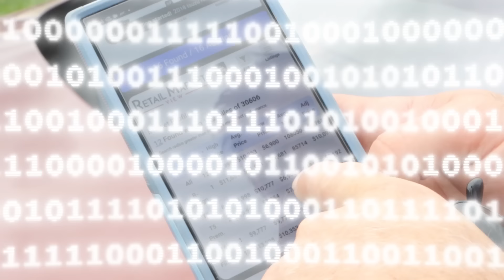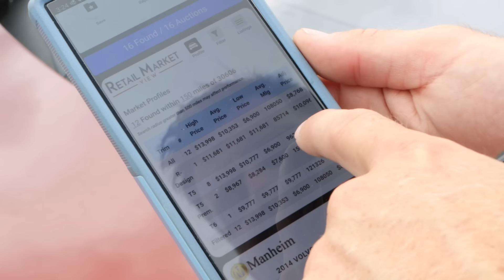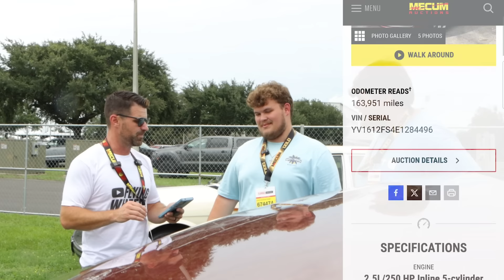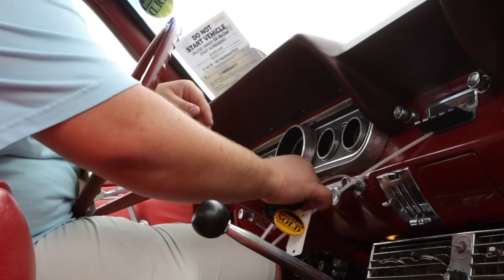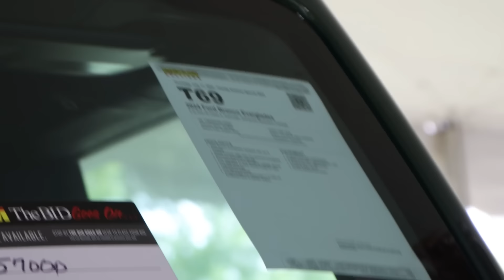These Guys Made a ROOKIE MISTAKE and it COST THEM THOUSANDS! - Mecum Auction Fail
Mecum Classic Car Auction Mistake Cost these 2 nice guys $1000's of dollars because of 1 simple mistake that they will never make again.
Get auction access and Learn how to get a dealers license, start your own dealership or Flip Cars Legally @
Subscribe if you are interested in: cardealership SuperCars Ferrari Flipping $400 to a Ferrari Super Car Dealer Only access to Car Auctions to buy and sell cars wholesale at a discount pay trade in and sell retail make profits and money buying and selling cars dealer license dealership auction access copart IAA used car market Barret Jackson Barrett-Jackson Barrett Jackson West Palm Beach Mecum Auctions Orlando Kissimmee Kisimme Florida Mercedes SL500 Convertible top stuck wont open or close hydraulic fluid reservoir location how to fill Subaru WRX clicks when turning rear end differential cv axle issue Flying Wheels Las Vegas Scottsdale